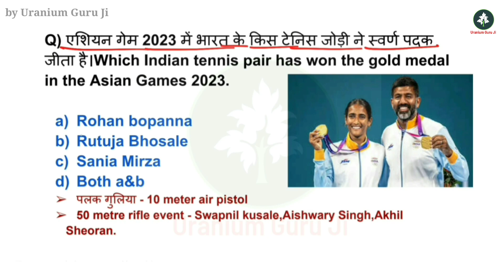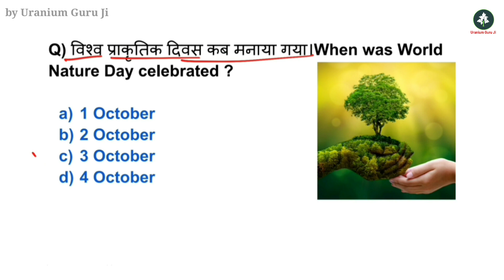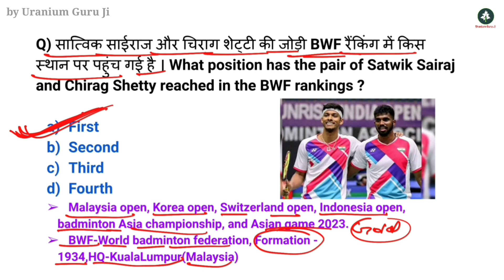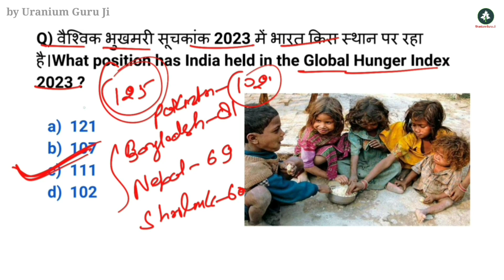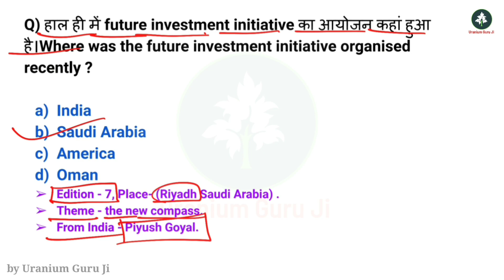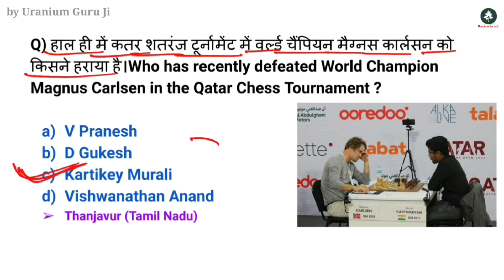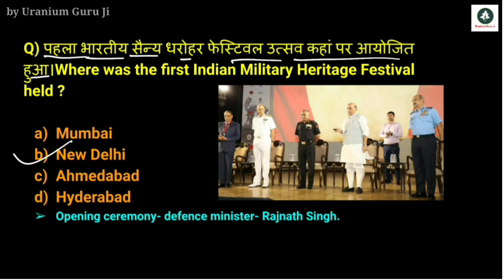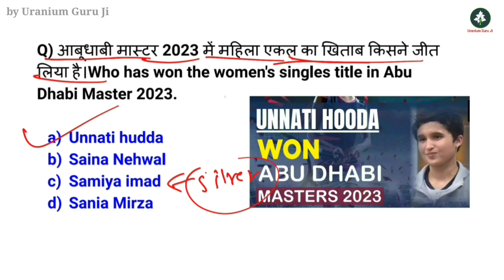October 2023 current affair | monthly current affair| @Uranium Guru ji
2023 October current affair
static gk
gk
weekly current affair
saptahik current affair
chikitsa Nobel puraskar on